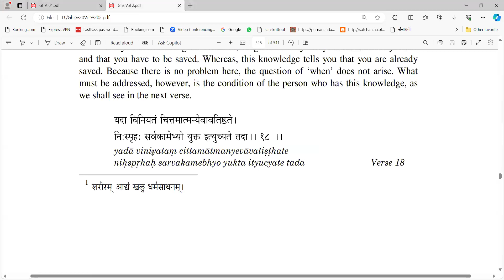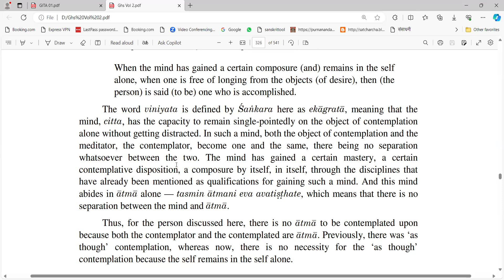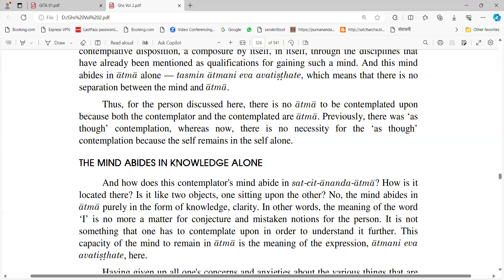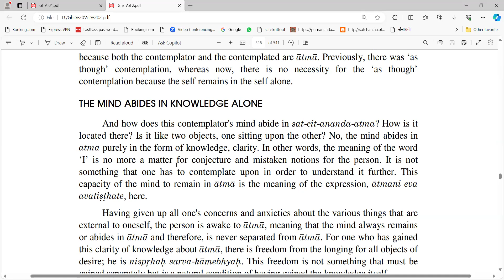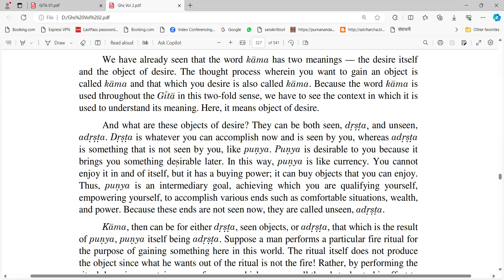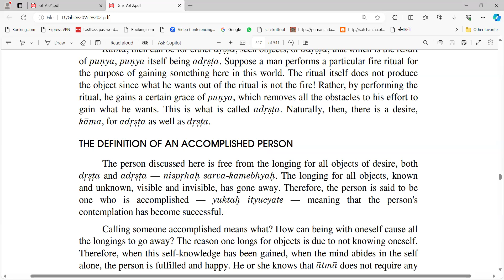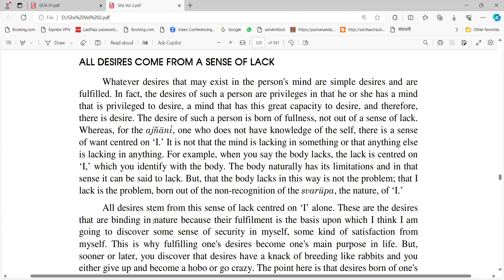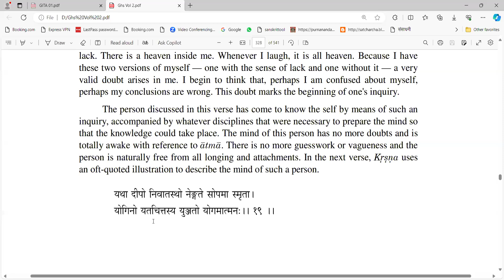236 Bhagavad Gita Home Study Course (Sixth Chapter)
Sixth Chapter,  Verse 18